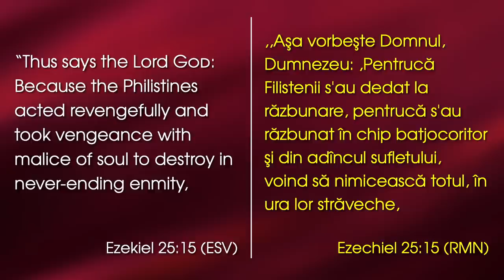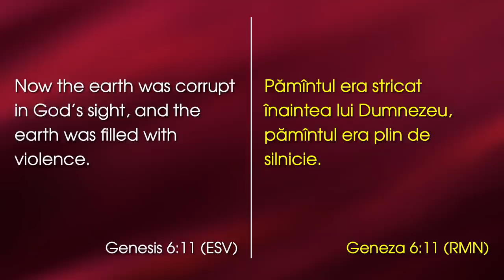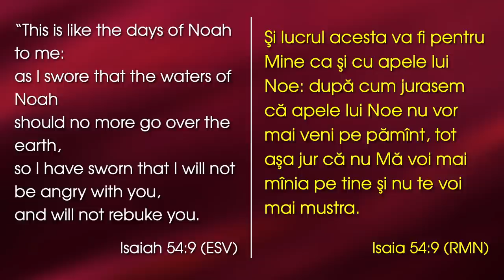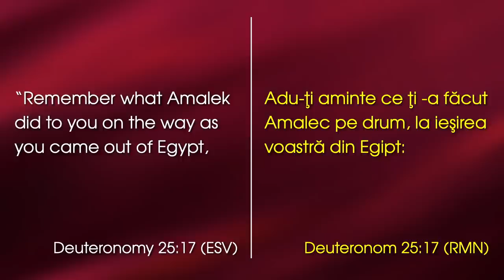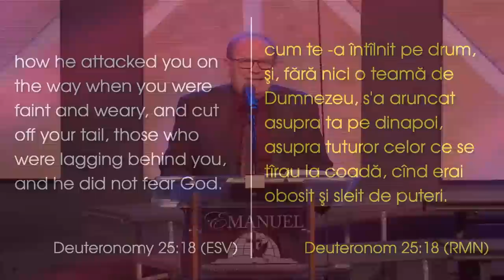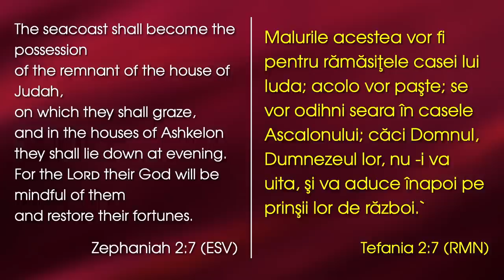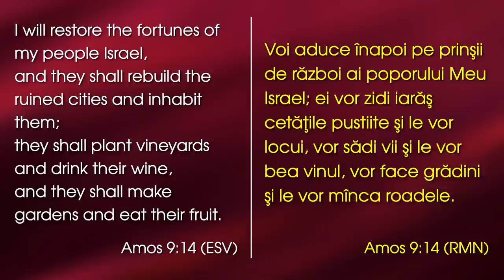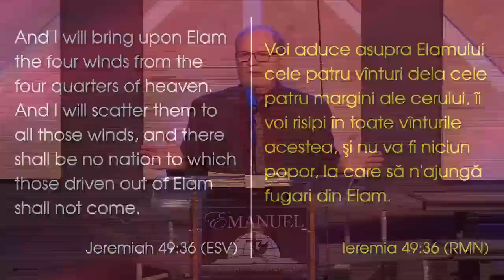Lazăr Gog - Haman s-a trezit din nou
Emanuel Church Anaheim, California - mesaj de încurajare și zidire spirituală, rostit de pastorul Lazăr Gog, în data de 22 octombrie 2023. Predici pentru vremuri grele